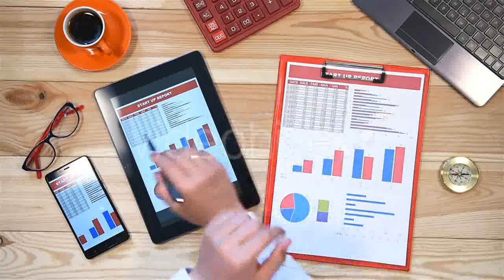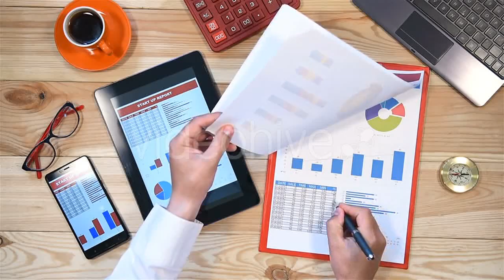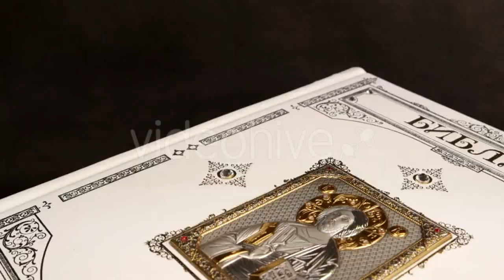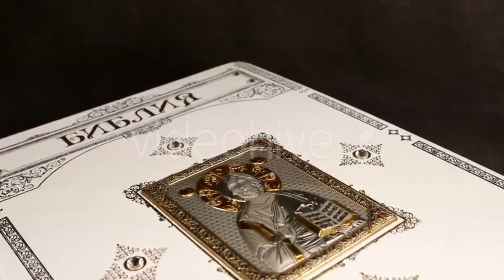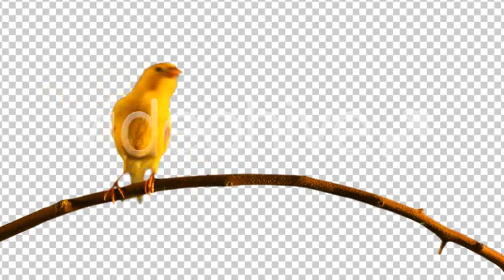Heavy Training of a Professional Athlete by - (sports) | Stock Footage Mega Pack +40 items